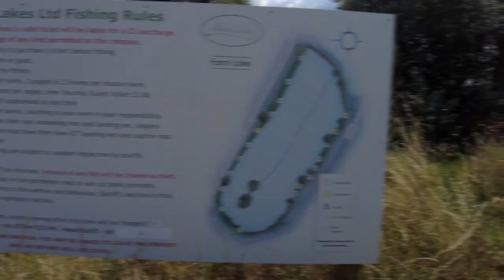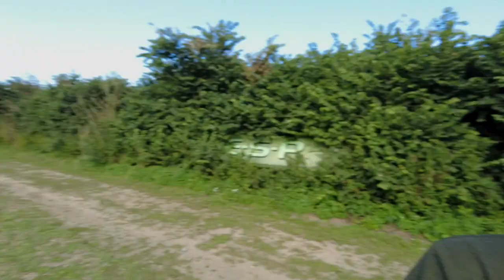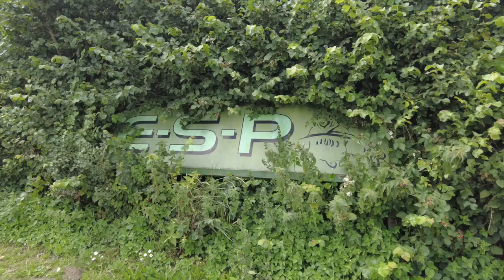Carp Fishing 2023 - RAW CARP VLOGGING | Aaron Dodd - Albans Day Ticket Carp Lakes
Join Carp Vault Tvs Aaron Dodd at the Albans lakes day ticket carp fishing venue as he Self vlogs his whole session of madness.

Catching lots of mega carp and sharing his carp fishing tactics and tackle.

for more information on katran tackle used visit riglocker.co.uk